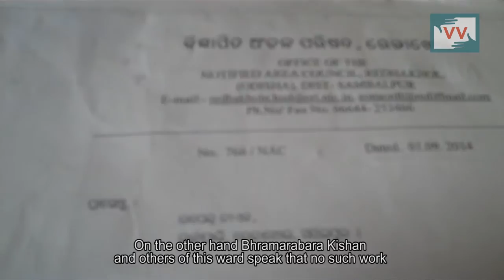Corruption in Dam renovation in Lukapali, Odisha - Mamta Reports for Indiaunheard